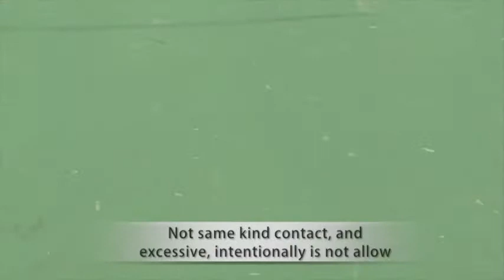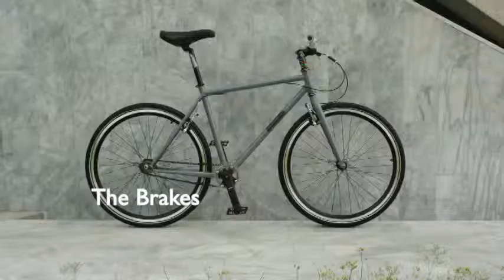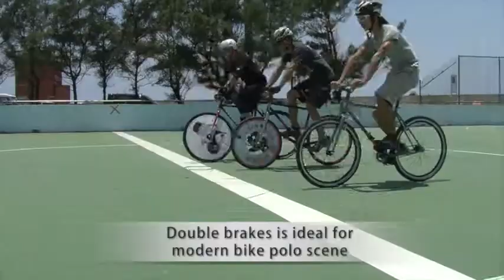HardCourt Bike Polo 鐵馬球運動示範影片-英文